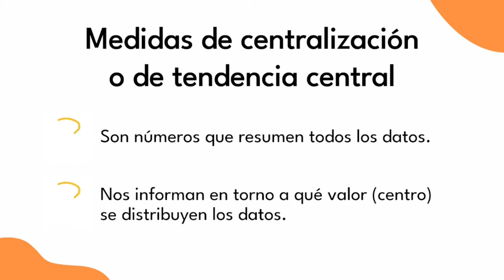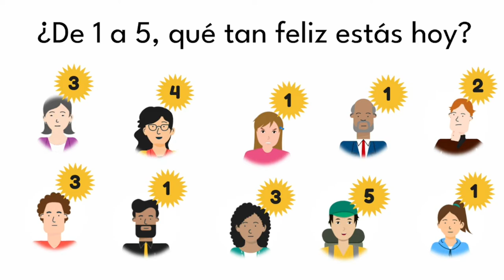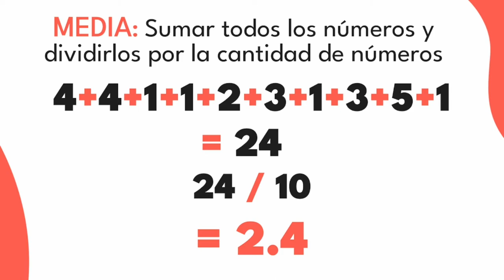✅😀 Qué es la media aritmética en estadística (promedio, medida de tendencia central) fácil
🤓 ¡Entender la media aritmética  nunca fue tan fácil! La media es una medida, descriptor o parámetro estadístico muy fácil de calcular y muy útil en investigación. Aprende a calcularla y a entenderla en pocos minutos.